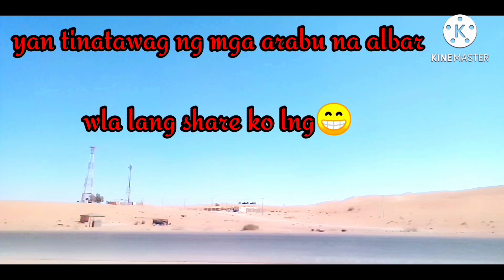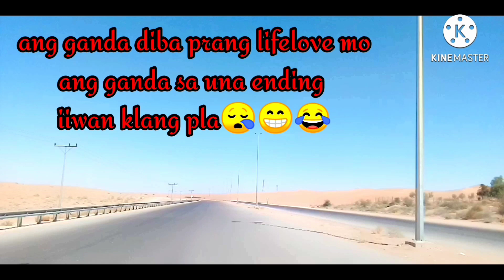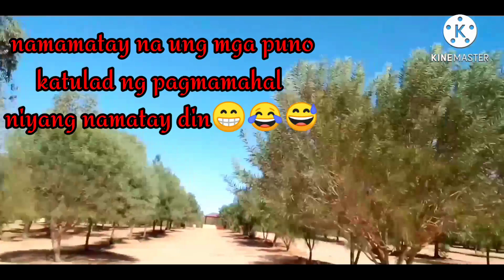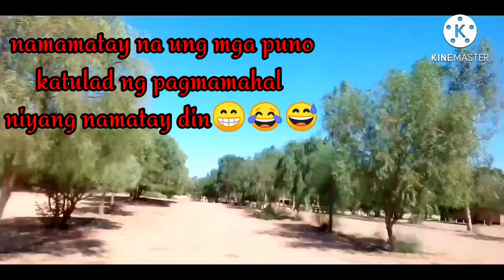ONE OF BEAUTIFUL PLACE IN UNAYZAH💕